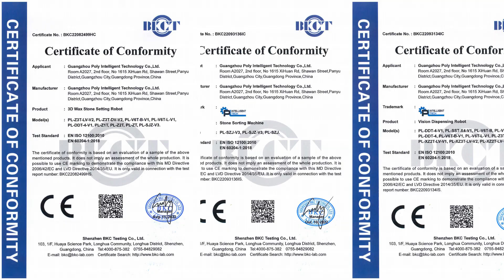The factory of 3D automatic diamond setting machine stones setting machine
We are the most proesional stone setting manufacturer,We are The inventor of the 3D wax Stone setting Robot.
Big discount this month
The most important between Inventor VS duplicator:  copy our systerm those company can't provide systerm updated .
Suitable for Projet 2500, 3000
One machine could fulfill more than 10 workers jobs.
Q: Can several colored diamonds be done at once?
A: Yes!
Q: Can I set diamonds of different sizes at once?
A: Yes! （difference sizes within the nozzles size)
Q: Can I put more wax molds at a time?
A: Yes!
Q: Can different styles be made together?
A: Yes!
Q: Can flat, 3D, and arc surfaces?
A: Yes!540 Degree Rotate , Suitable for ring, bangle, 3D designs.
Q: Can I share with multiple machines?
A: Yes.

1. High Precision The intelligent grading system can 100% avoid omissions and wrong drilling, and ensure high-quality manufacturing.
2. High Speed Four suction drill bits, reaching 10000 pieces per hour, realize fast and high-precision drilling, and improve production efficiency.
3. Fully Automated Automatic identification system
 4. 100% Manual Restoration Use flexible point drills to imitate hand-pressed point drills, 100% to achieve the same effect as hand-set diamonds. It also saves labor costs while improving production quality.
5. Easy to Use . No professional training is required, so training time and cost are saved.